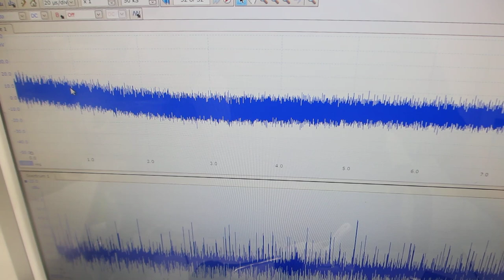スイープ発振による、超音波プローブのダイナミック特性を確認する実験（超音波システム研究所）